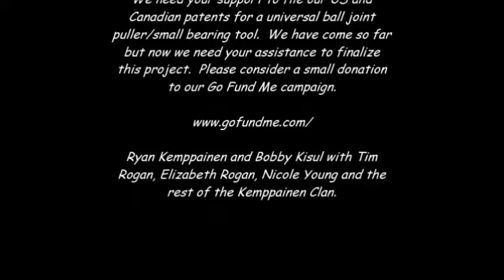Go Fund Me 6 10 18 with out intro